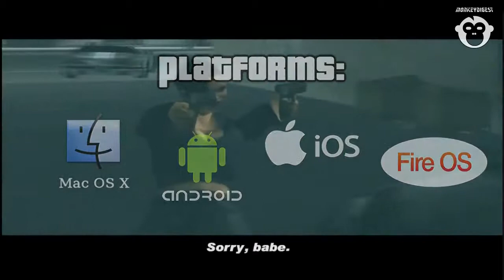GTA Evolution Game Critics Receptio